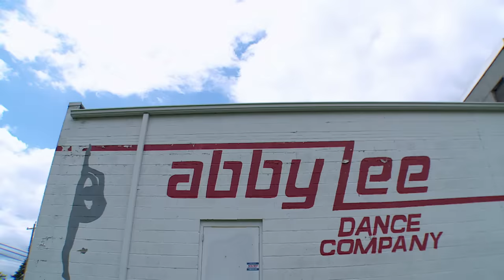JoJo's ELECTRIFYING Performance! (S5 Flashback) | Dance Moms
Watch JoJo develop her contemporary solo, "Electricity," from practice to performance in Season 5, Episode 3, "JoJo with a Bow Bow."